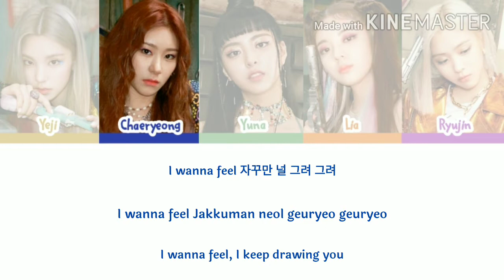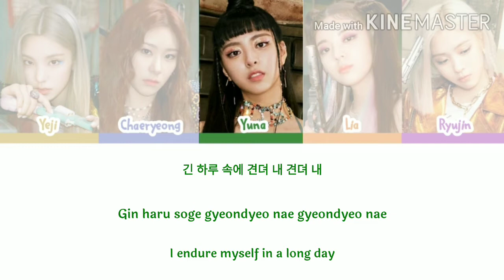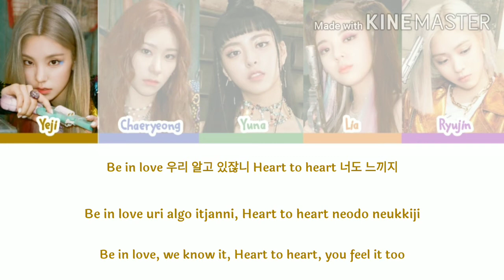ITZY (있지) 'BE IN LOVE' Lyrics (Color Coded Han/Rom/Eng)